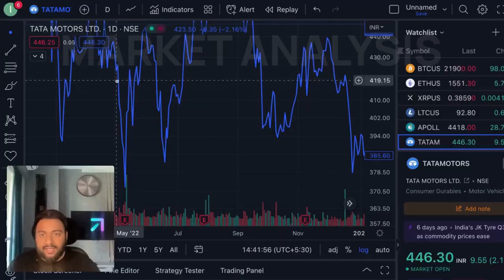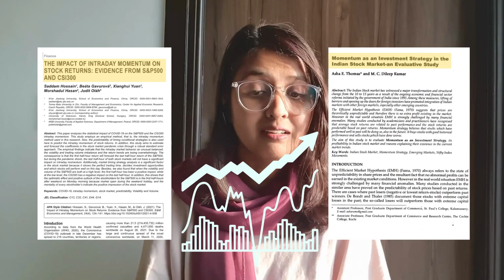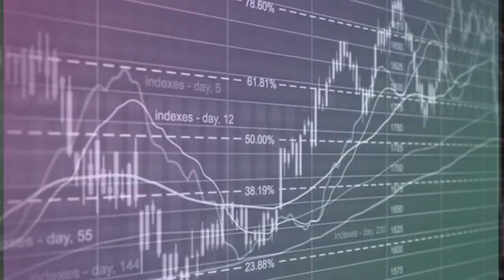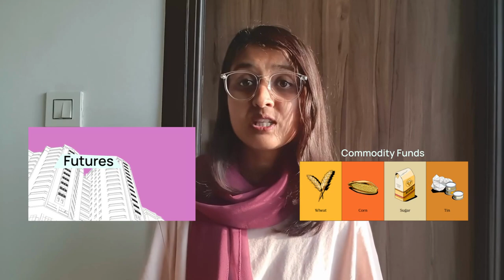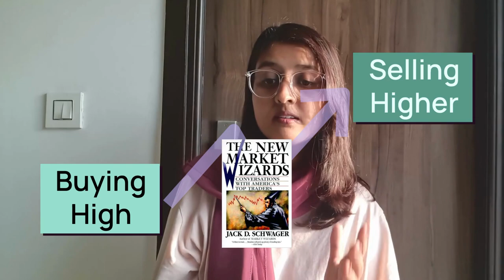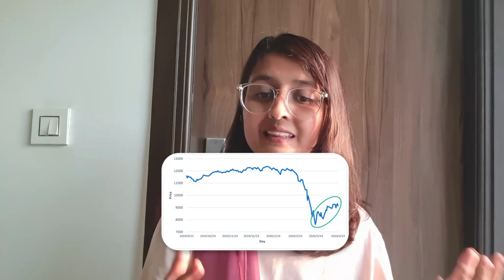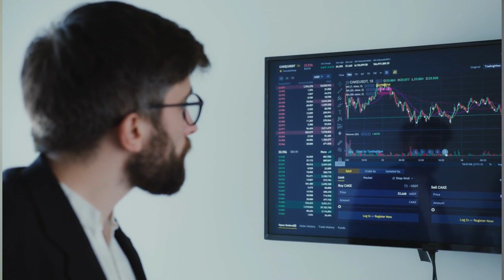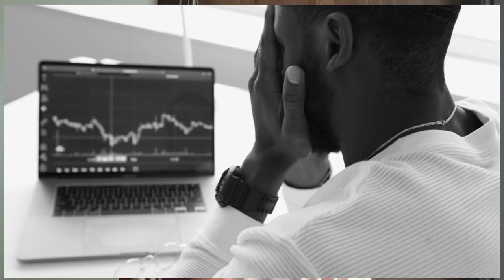Origin, History & Evolution of Momentum Investing I Wright Research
In today's Era, investors all over the financial world utilize momentum strategy in their investing journey. But Momentum has been present since 1800s, even before the creation of Dow Jones index! So let's dive into the history Momentum investing, traveling back to it's roots and step-by0step discuss the contribution of multiple investors.

While Momentum Investing is not without its challenges, it has become an increasingly popular strategy among investors.

👉Free Portfolio Review Tool ►wrightresearch.in/analyze/
👉Signup to our mailing lis
👉Blogs from Wright►wrightresearch.in/blog

🙋‍♂️ About us: Wright Research is an AI powered investment advisory and research firm that uses quantitative research and machine learning to create stable Equity & Mutual Fund investment options that generate return potential across different market conditions. The investment products are available for retail investors as Robo-advisory portfolios. Optimize your portfolio and work towards your financial goals with our bundles, designed with the power of Data Science.

Wright Research was incorporated in November 2019 as Wryght Research & Capital Private Limited and is a SEBI registered corporate investment advisor (INA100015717).